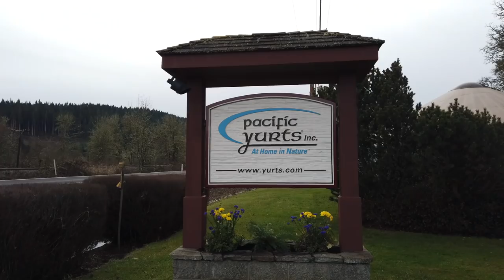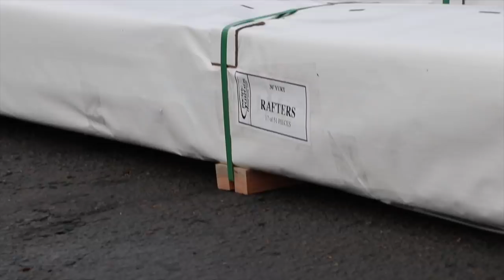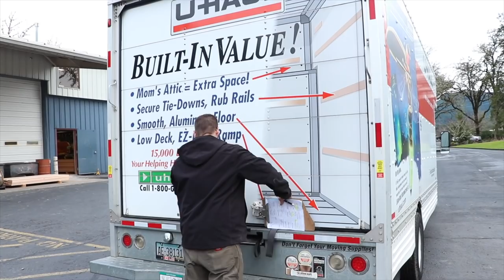WE GOT YURT | Living Off Grid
In todays video Jake and I get a YURT at pacific yurts in cottage grove Oregon!! We had the pleasure of touring the company and seeing how the yurts were made from start to finish. We also got to meet the staff who all have such a passion for what they do.  Alan, Pete, Scott and all the wonderful people at Pacific Yurts. We can't wait to get to our permanent location and start building 😊.

Video made by Nicole starring Jake!!